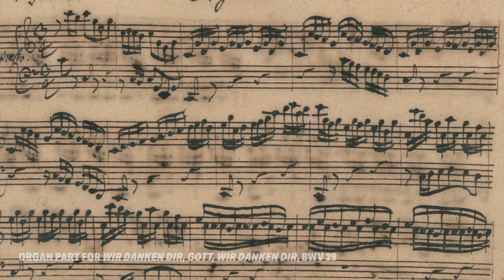The Birth of the Keyboard Concerto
Did you know? You can support the orchestra and our players by making a donation to the OAE

You can also become an OAE Youtube channel member for only £1.99 a month to hear full performance videos from the OAE

Find out how composer JS Bach and a coffee house in Leipzig led to the birth of the keyboard concerto - with OAE Principal Keyboard Steven Devine.

Steven's recording of Bach's harpsichord concertos with the OAE is now available